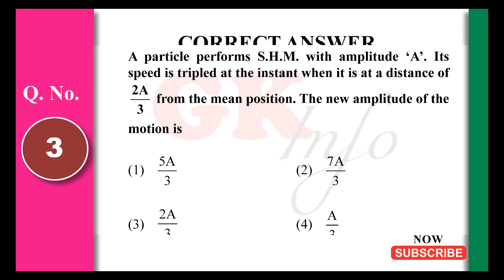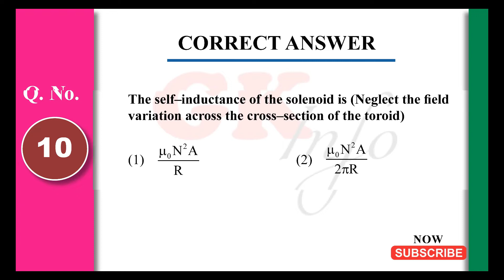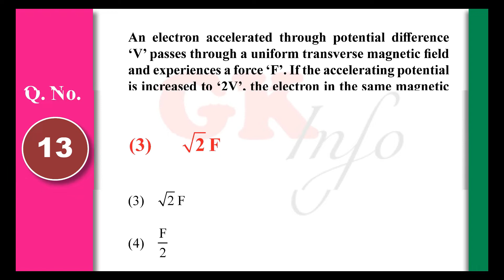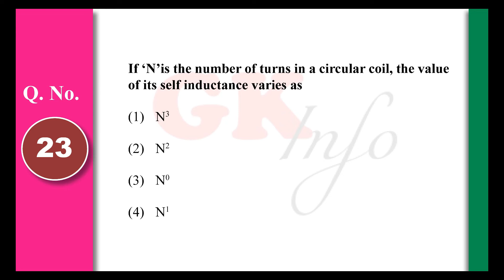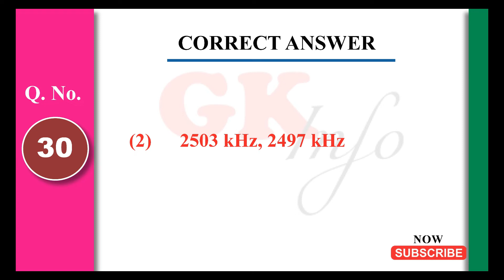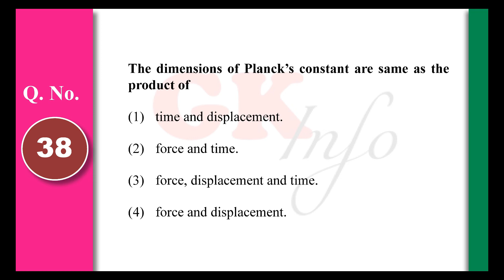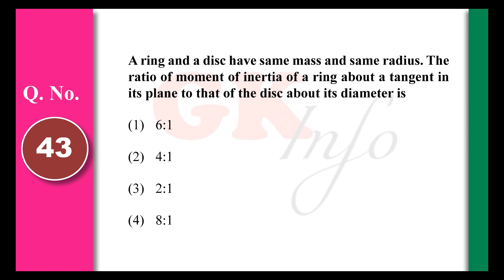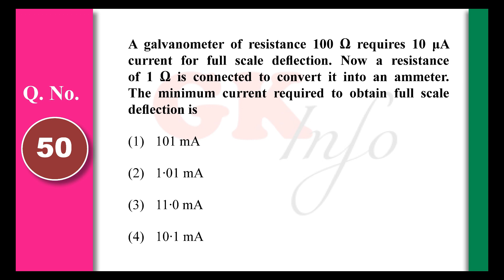MHT CET- 13-10-2020 PHYSICS-SHIFT-1 Previous Paper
MHT CET question paper with answers for the exam held between October 01 to 20, 2020. State Common Entrance Test Cell, Mumbai, The exam was held online, in a window of multiple days. Hence, the question paper for each candidate is unique. Candidates can check MHT CET PCB Question Paper held on-October 13, 2020 (9am to 12.00pm)  PHYSICS  questions and answer provided in this video.
note: this answer mht cet board published answer